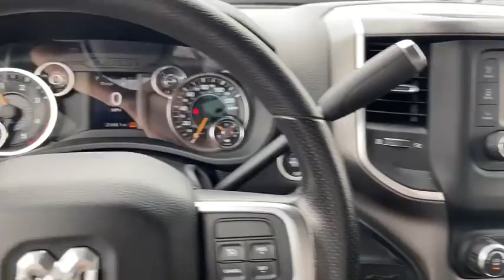2019 Ram 2500 Lithia Springs, Douglasville, Powder Springs, Smyrna, Atlanta, GA E12338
Billet Silver Metallic Clearcoat Used 2019 Ram 2500 available in Lithia Springs, Georgia at John Thornton Chevrolet. Servicing the Douglasville, Powder Springs, Smyrna, Atlanta, GA area.

Priced below KBB Fair Purchase Price! Odometer is 9262 miles below market average!brbrbrThank you for considering this beautiful 2019 Ram 2500 Big Horn finished in stunning billet silver metallic clearcoat with Diesel Gray/Black Cloth.brbrGO WEST to John Thornton Chevrolet, Celebrating 60 Years, Selling Chevy since 1957! Thank you for your interest in John Thornton Chevrolet! We happily serve Lithia Springs, Douglasville, Smyrna, Marietta, Kennesaw, Vinings, Atlanta, Dallas, Acworth, Villa Rica and proud to be your Chevrolet Dealer for all of West Georgia by providing quality automotive services and unrivaled customer service.